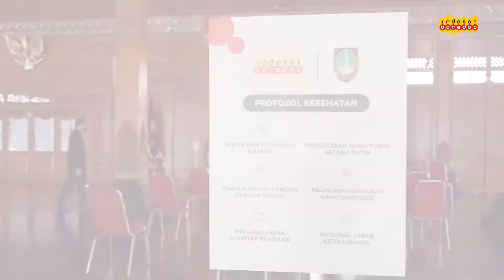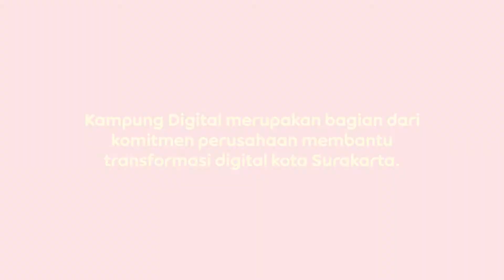Kampung Digital Hadir Untuk Pemulihan Ekonomi dan Digitalisasi di Surakarta, Jawa Tengah!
Sahabat, Indosat Ooredoo bersama Pemerintah Kota Surakarta melakukan penandatanganan kesepakatan bersama (MoU) untuk mendukung pemulihan ekonomi dan percepatan transformasi digital melalui program Kampung Digital yang diresmikan 4 Oktober 2021 lalu.

Bertepatan di Balai Tawang Arum, Kantor Walikota Surakarta, acara dihadiri langsung oleh Director & Chief Operating Officer Indosat Ooredoo, Vikram Sinha dan Wali Kota Surakarta, Gibran Rakabuming Raka. Acara berlangsung kondusif dan dilaksanakan dengan memenuhi syarat protokol kesehatan.

Program Kampung Digital merupakan lanjutan dukungan Indosat Ooredoo untuk pemulihan ekonomi bagi Kota Surakarta yang sebelumnya telah menghadirkan teknologi 5G, dan pemberdayaan UMKM lewat Rasa Solo.

Melalui program Kampung Digital, Indosat Ooredoo memasang ratusan perangkat layar pintar dan paket data selama setahun di beberapa posko RT dan balai desa. Perangkat ini yang akan menghubungkan informasi dari command center Kominfo Pemerintah Kota Surakarta ke titik kumpul warga yang telah diinstal perangkat Kampung Digital. Skema ini didukung penuh oleh koneksi internet Indosat Ooredoo.

Rangkaian acara ini diharapkan bisa menghubungkan masyarakat dengan Pemerintahan Kota melalui saluran informasi yang terpercaya, diterima secara langsung dan bersamaan, serta mendukung komunikasi dua arah secara real time. Secara keseluruhan, Indosat Ooredoo berharap serangkaian program ini akan membantu pemulihan ekonomi dan transformasi digital Kota Surakarta.